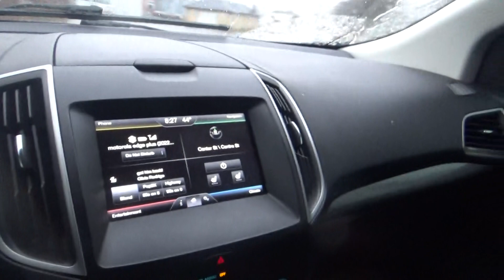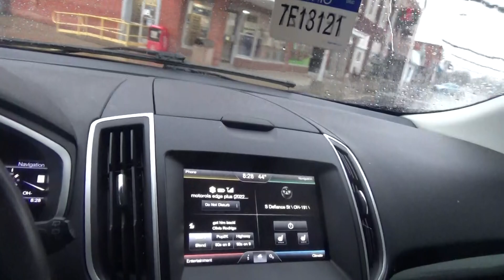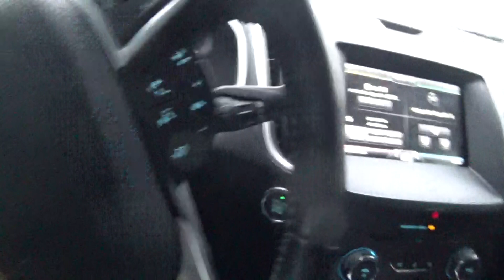i am going to get the mail friday